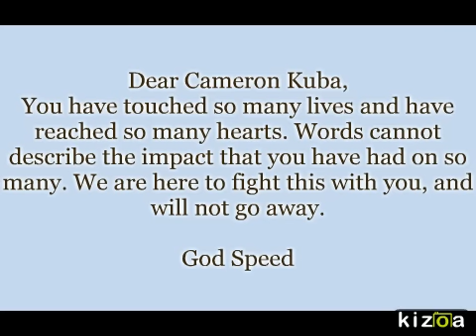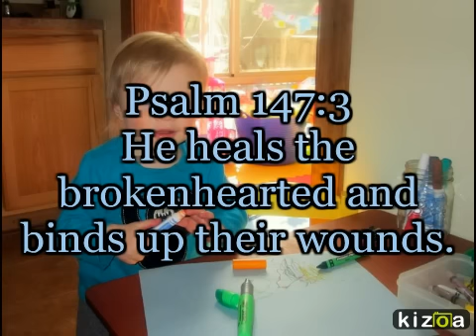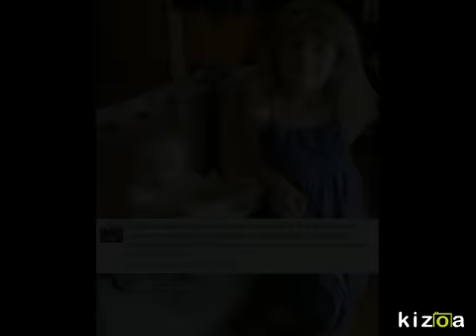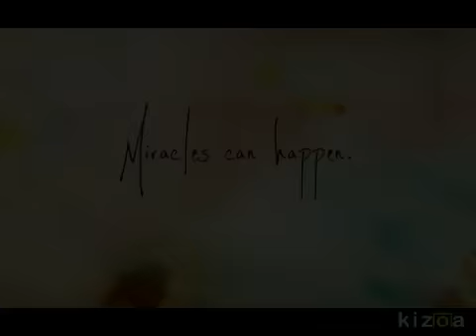Kizoa - Video Maker: Cameron